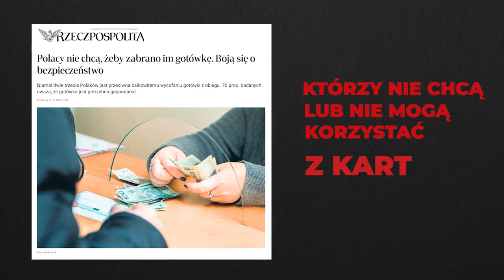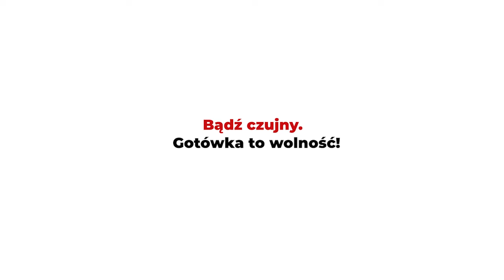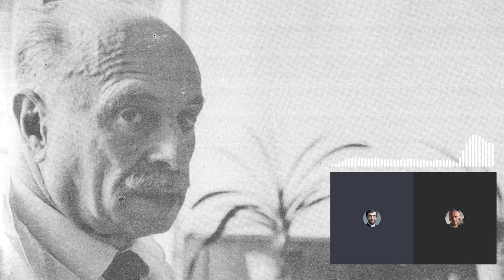Czy masz świadomość? (Nr 185) – Nie ma nieuleczalnie chorych – prof Julian Aleksandrowicz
Z Januszem Kołodziejczykiem, lekarzem rodzinnym, rozmawia Rafał Górski, redaktor naczelny Tygodnika Spraw Obywatelskich.

Gdybym miał wybierać czy umrzeć w majestacie medycyny, czy być uleczonym przez znachora, wybrałbym to drugie.

Coraz lepiej dostrzega świat, że większość najgroźniejszych chorób, które wciąż nasilają się, stanowią dziś istotną „plagę”, jutro stać się może zagrożeniem  dla przetrwania ludzkości. Nie rozumiejąc protogenezy, czyli mechanizmów tych chorób, uważa się je za „dopust Boży”, nie dostrzegając, że przyczyna tkwi w ludzkiej pazerności, fałszywych aspiracjach, irracjonalnej zawiści i nienawiści.

Nie ulega już dziś wątpliwości, że losów ludzkości nie można powierzyć wyłącznie ludziom zawodu lekarskiego. Za zdrowie wszystkich mieszkańców Ziemi i za zdrowie biosfery, która nas żywi, muszą ponosić odpowiedzialność ludzie wszystkich zawodów.
prof. Julian Aleksandrowicz

1. Kim był i kim jest dla Pana prof. Julian Aleksandrowicz, autor takich książek jak „Nie ma nieuleczalnych chorób”, „Kuchnia i medycyna” i „Sumienie ekologiczne”?
2. Gdybym miał wybierać czy umrzeć w majestacie medycyny, czy być uleczonym przez znachora, wybrałbym to drugie.
Proszę o komentarz do słów prof. Aleksandrowicza.
3. Spory między zwolennikami i przeciwnikami konwencjonalnych i niekonwencjonalnych metod leczenia wnoszą ożywczy ferment do systemu medycznego. Tylko wszechstronna dyskusja daje gwarancję, że ujawniony rozwojem świadczeń pozaprofesjonalnych kryzys medycyny może zapoczątkować pożądaną odnowę. Już teraz widać, że tylko połączenie walorów humanistycznych medycyny naturalnej z nie kwestionowanym autorytetem i kompetencją techniczną medycyny naukowej może dać nowy impuls do rozwoju sztuki lekarskiej XXI wieku.
4. Wyobraźcie sobie kurek otwarty, z którego wciąż ścieka woda do basenu czy wanny. Woda się przelewa i ścieka na ziemię. Energiczni pracownicy, pełni poświęcenia, aktywni, kompetentni wycierają i zbierają wodę za pomocą chusteczki szyfonowej. Żadnemu nie przyjdzie na myśl, aby zakręcić kurek. Ten upływ wody, to są choroby, którymi zapełnia się szpitale. Ludzie , którzy wodę usuwają to lekarze chirurdzy, którzy operują wyrostki, naczynia krwionośne, guzy, hemoroidy itd.  Nic nie robią, by zakręcić kurek! Dlaczego? Bo za zamknięcie kurka płaci się cztery razy mniej, niż za wytarcie podłogi. A przemysł zainwestował tyle w produkcje ścierek i szczoteczek itp., że gdyby zamknąć kurek, zbyt dużo ludzi nie znalazłoby dla siebie pracy.
Autorem tych słów jest dr Denis Parsons Burkitt. Cytat znalazł się w książce „Kuchnia i medycyna”, którą prof. Julian Aleksandrowicz napisał wspólnie z Ireną Gumowską. Proszę o komentarz.
5. Rosnąca dominacja techniki w jej coraz bardziej złożonej postaci spycha na drugi plan w procesie kształcenia lekarzy człowieka i jego oczekiwania. Skrajną tego konsekwencją jest niechęć i brak motywacji do autentycznego kontaktu z chorym.
6. (…) rola rolnika w profilaktyce chorób współczesnej cywilizacji jest – nie przesadzę, jeśli powiem – zasadnicza.
7. Co Pan radzi obywatelom, którzy są chorzy, a co tym, którzy poszukują efektywnych metod zabezpieczenia się przed utratą zdrowia?
8. […]

Janusz Kołodziejczyk – lekarz, który uważa się za przyrodnika zajmującego się zawodowo jednym gatunkiem – człowiekiem. Jego medycyna ma charakter holistyczny – całościowy, a podstawą warsztatu jest psychosomatyka – przekonanie o nierozerwalności ducha i ciała. Jest specjalistą medycyny rodzinnej, ginekologiem i położnikiem. Stosuje z powodzeniem i satysfakcją refleksoterapię (klasyczną akupunkturę chińską, aurikulopunkturę, kraniopunkturę, klawiterapię, ryodoraku), terapię manualną, hipnoterapię, psychoterapię ericksonowską i analizę transakcyjną, apiterapię, dietetykę, głodówki lecznicze i inne metody kontrolujące i stymulujące procesy samoleczenia organizmu. Ukończył w 1976 r. w Łodzi Wojskową Akademię Medyczną. Był uczniem i współpracownikiem ś.p. prof. Zbigniewa Garnuszewskiego – organizatora akupunktury w powojennej Polsce oraz dr Ferdynanda Barbasiewicza – twórcy klawiterapii.